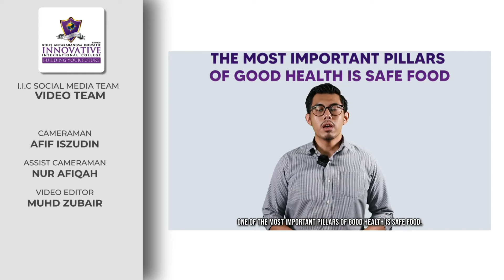Few Tips On Basic Steps For Food Safety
Do you know how important it is to prevent foodborne risks and improve human health?

In conjunction to World Food Safety Day, Azwan Faris from the Faculty of Culinary Arts shares his tips and tricks to ensure greater health through safer cooking methods.

Innovative International College wishes everyone a Happy World Food Safety Day.
Here's to a "Safer Food, Greater Health."